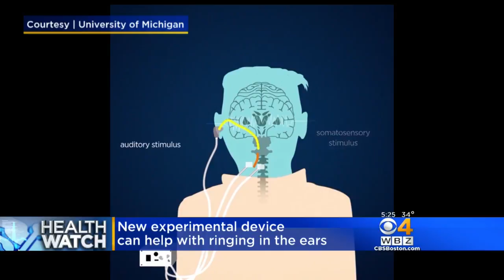HealthWatch: Repeat Flu Vaccinations, Device Helps Ringing In Ear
WBZ-TV's Dr. Mallika Marshall reports on a new experimental device that helps treat ringing in the ear and how consecutive flu shots can help seniors.